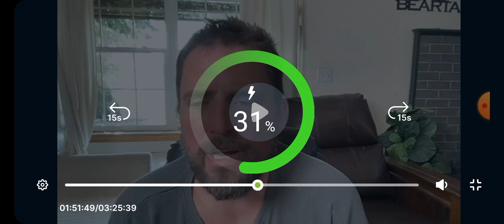16-1744 Owen Benjamin